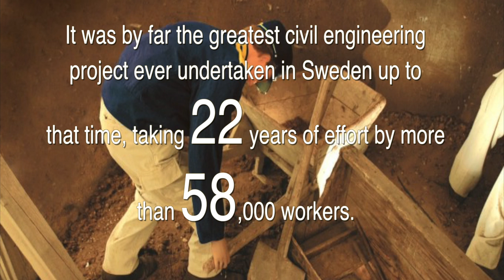Göta kanal 2015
Music: Beethoven - Cello Sonata No. 3 in A major, Op. 69 (Paul Tortelier & Eric Heidsieck)

The Göta Canal is a Swedish canal constructed in the early 19th century. It formed the backbone of a waterway stretching some 614 km (382 miles), linking a number of lakes and rivers to provide a route from Gothenburg on the west coast to Söderköping on the Baltic Sea via the river Göta älv and the Trollhätte kanal, through the large lakes Vänern and Vättern.

The canal itself is 190 km (118 miles) long, of which 87 km (54 miles) were dug or blasted, with a width varying between 7–14 m (23–46 ft) and a maximum depth of about 3 m (9 ft).[1] It has 58 locks and can accommodate vessels up to 32 m (105 ft) long, 7 m (21 ft) wide and 2.8 m (9 ft) in draft.[2] Göta Canal is a sister canal of Caledonian Canal in Scotland, which was also constructed by Thomas Telford. The canal is nicknamed the "divorce ditch." It earned this nickname from the troubles that couples have to endure while trying to navigate the many locks by themselves.